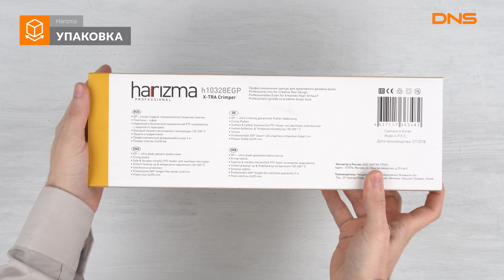Распаковка щипцов для завивки волос Harizma X-TRA Crimper GP / Unboxing Harizma X-TRA Crimper GP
Harizma X-TRA Crimper GP H10328EGP купить щипцы для завивки волос в DNS